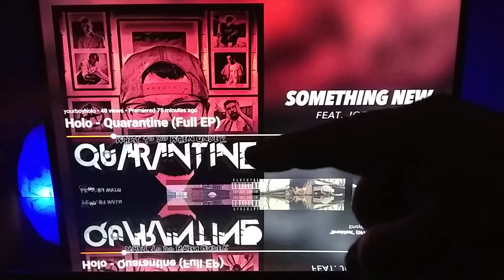Reaction 🎧 to Holo - "Something New" ft. Joey Nato (Quarantine EP) Awesome song🔥great combo & 🎼